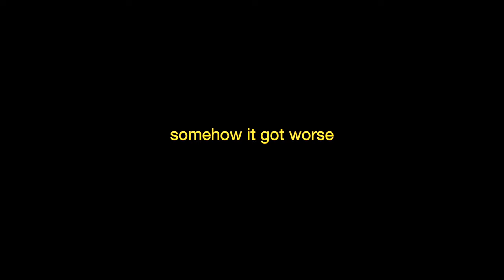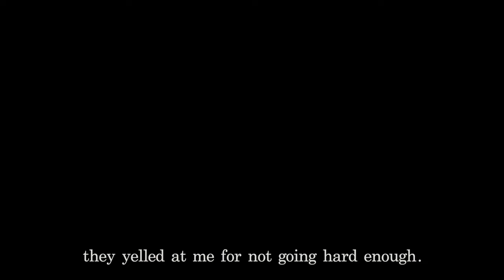i ran a marathon with no training on miami beach